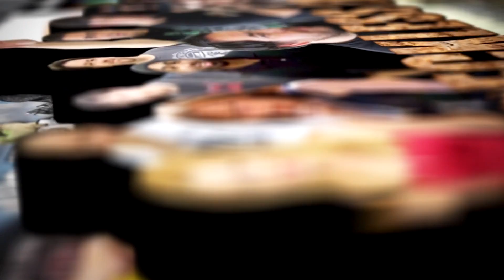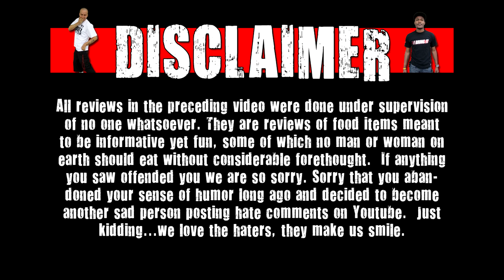CarBS - Baskin Robbins Pumpkin Cheesecake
Welcome to CarBS! On this show Matt Zion will be reviewing food/drinks in his car to get them out to the fans asap! Today Zion reviews Baskin Robbins Pumpkin Cheesecake.